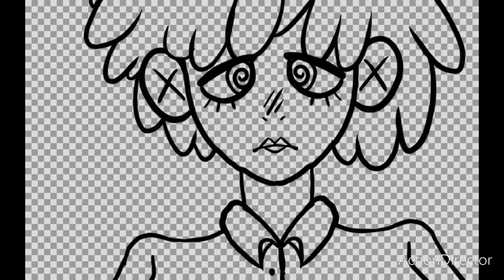oc sad ||speedpaint